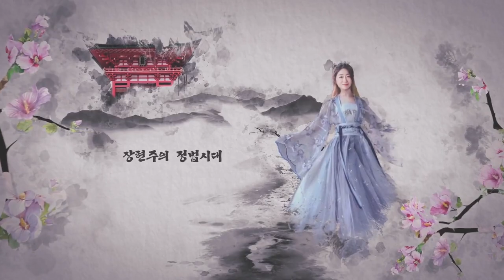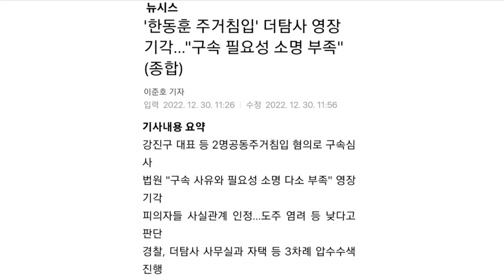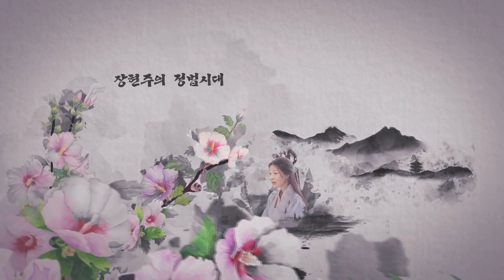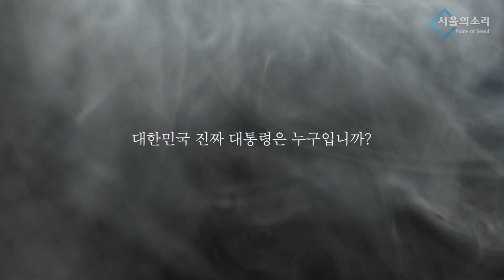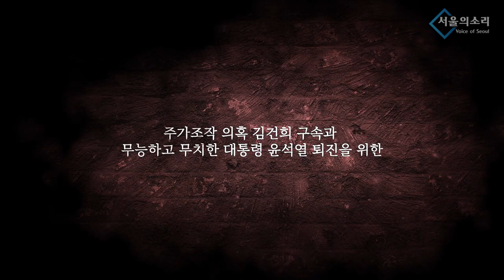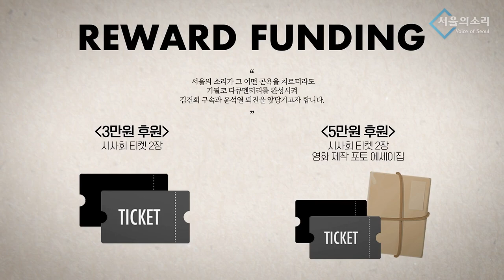[재방송] 장현주의 정법시대 '압수수색, 수사권 남용' / 특별초대석 김의겸 '노골적 칼날 꺼낸 한동훈'